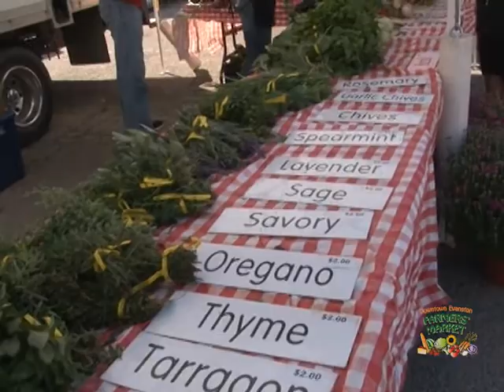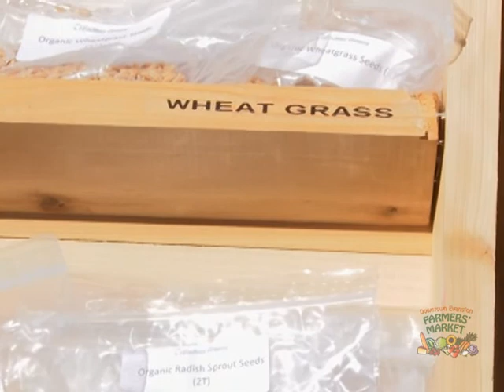Downtown Evanston Farmers' Market